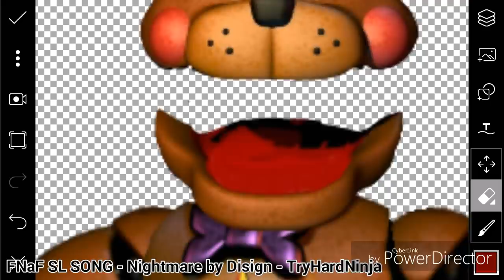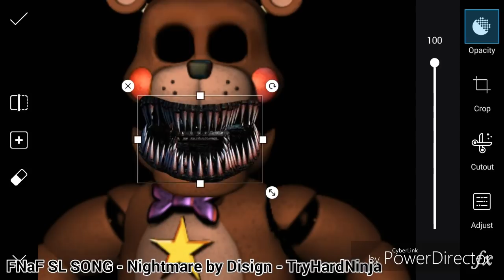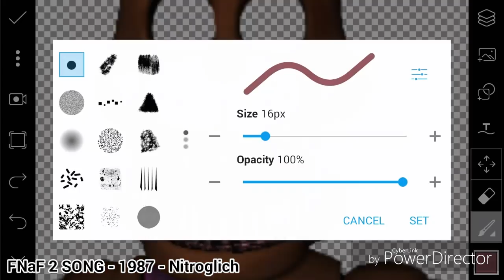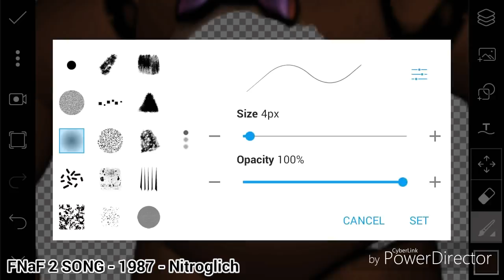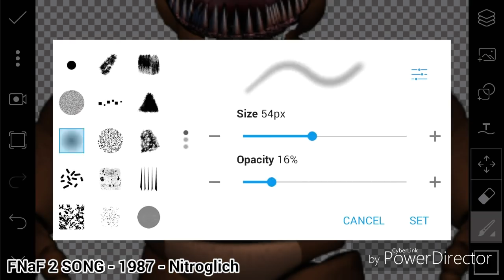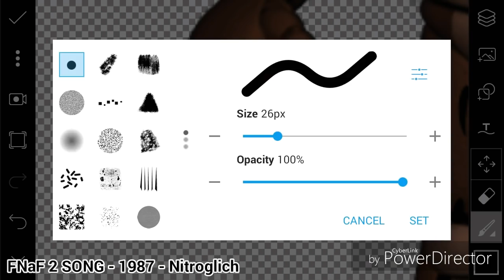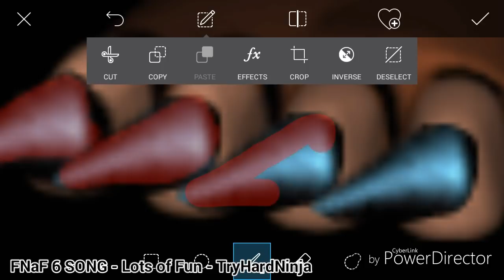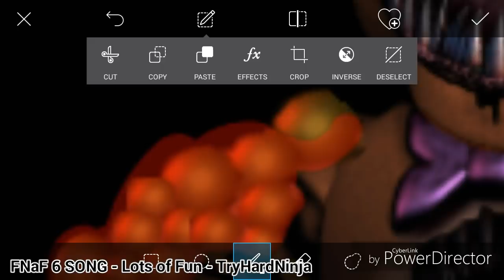[FNaF 6] Speed Edit - Twisted Rockstar Freddy